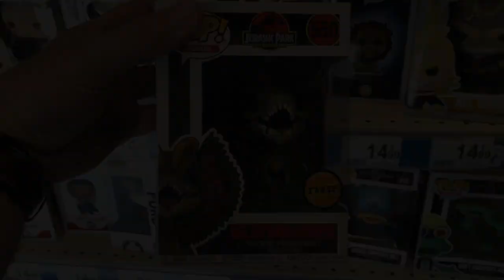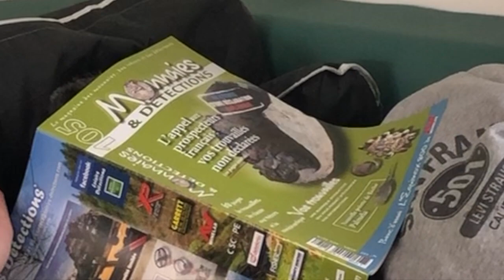Erix Collectables #8 - South of France part 2 - FInding Funko Pops collectibles!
Erix Collectables vlog #8 South of France part 2 - Funko Pops everywhere